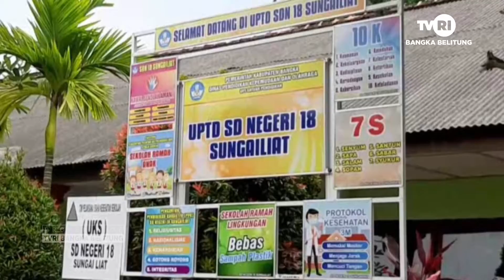AKTIVITAS TAMBANG GANGGU GIAT BELAJAR MENGAJAR